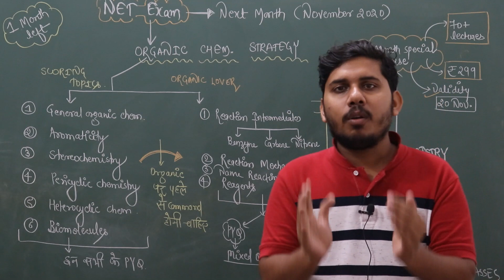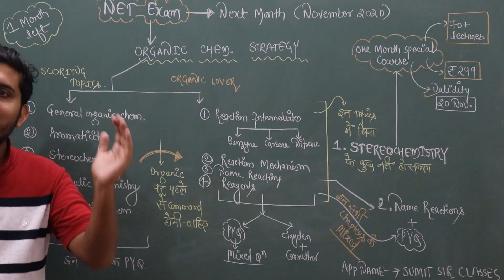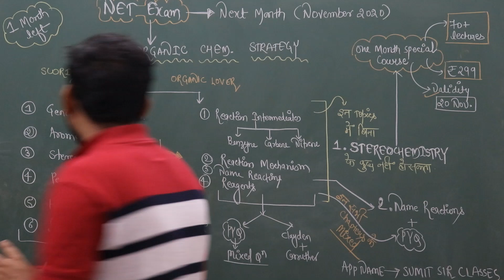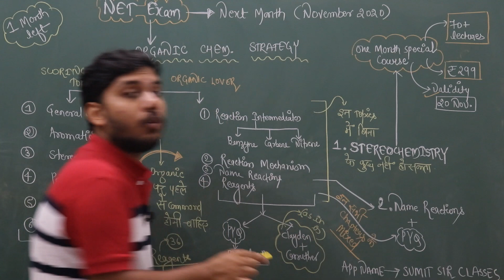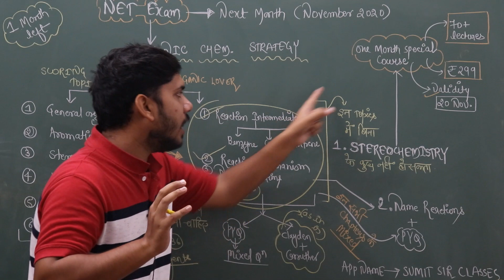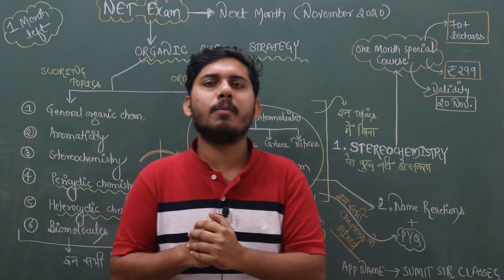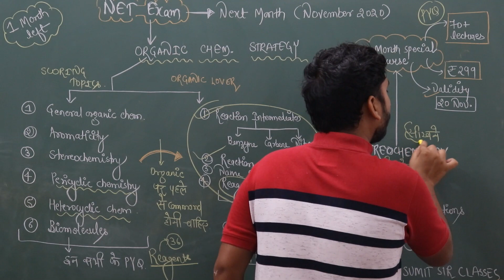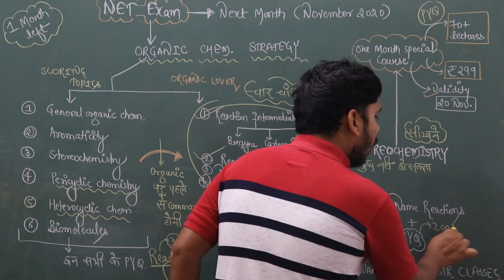NET EXAM LAST MONTH STRATEGY || ORGANIC CHEMISTRY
App Name-SUMIT SIR CLASSES
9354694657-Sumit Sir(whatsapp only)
Buy books from here-
Cengage publication(K.S. Verma) for Organic,Inorganic and Physical Chemistry
Ajai kumar(Coordination Chemistry
Shriver & Atkins(Inorganic Chemistry)
Huyee(Inorganic Chemistry)
Puri,Sharma & Pathania(Physical Chemistry)
KL Kapoor (Physical Chemistry)
Atkins(Physical Chemistry)
Clayden (Organic Chemistry)
P.S Kalsi(Organic Chemistry)